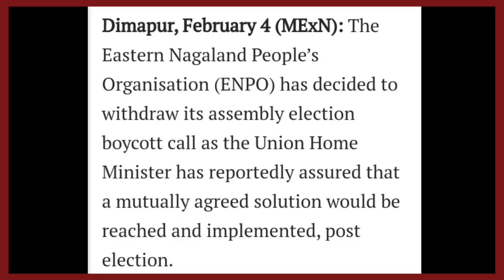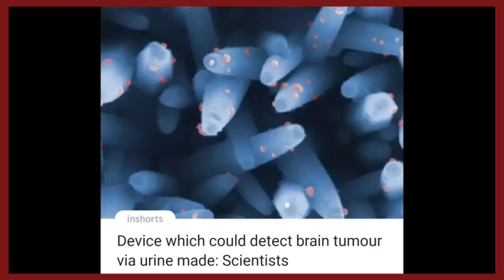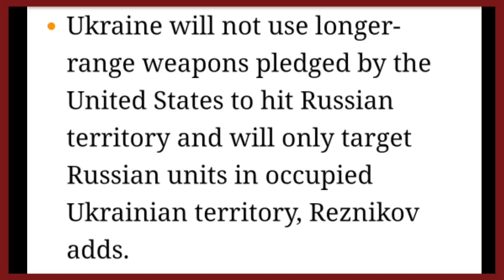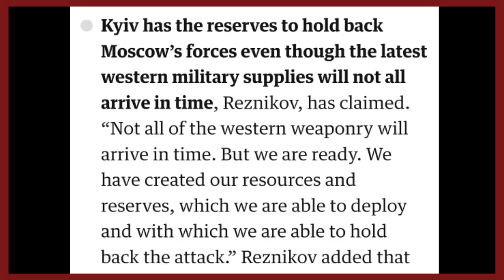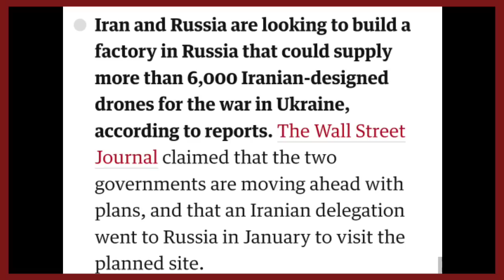YIMKHONGTV LATEST NEWS IN NAGAMESE 6TH FEBRUARY 2023